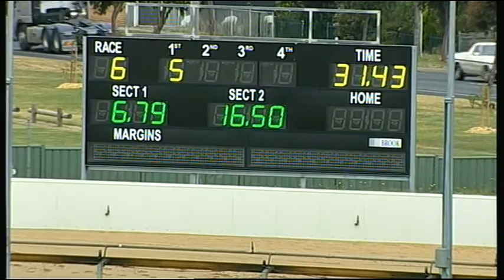BAL MON 02 NOV 15 R6